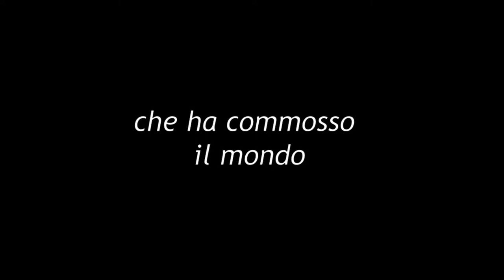Trailer: The Boat-Il Viaggio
Il film che racconta il coraggioso viaggio di una barchetta in un torrente. Tratto da una storia vera!!!